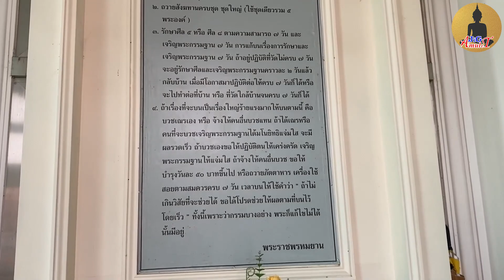วิหารหลวงพ่อ 5 พระองค์ วัดท่าซุง อุทัยธานี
หลวงพ่อตอบปัญหาธรรม ฉบับพิเศษ เล่ม ๕ หน้า ๔๓-๔๔
พระเดชพระคุณหลวงพ่อพระราชพรหมยาน (หลวงพ่อฤๅษี วัดท่าซุง)

การบนหลวงพ่อ ๕ พระองค์ที่วัดท่าซุง
โดยหลวงพ่อฤๅษี วัดท่าซุง

เนื่องจากมีผู้สนใจในการบนท่านมาก ต้องการจะทราบวิธีบนว่า…ควรจะทำอย่างไรบ้าง? หลวงพ่อท่านได้แนะนำไว้ดังนี้…
หลวงพ่อฤๅษีลิงดำ : การบนจะมาบนที่วัด หรือจะบนที่บ้านก็ได้ ให้นึกถึงบารมี พระพุทธเจ้า, หลวงพ่อใหญ่ วัดท่าซุง, หลวงพ่อสุข วัดปากคลองมะขามเฒ่า, หลวงพ่อปาน วัดบางนมโค, (ปัจจุบันหลวงพ่อมรณภาพไปแล้ว จึงเพิ่ม หลวงพ่อฤาษี วัดท่าซุง ไปด้วยอีกองค์หนึ่ง) ให้บนคราวเดียวทั้ง ๕ พระองค์
สำหรับการบนมีไว้ให้เลือก ๔ ข้อ จะต้องการแก้บนข้อหนึ่งข้อใดก็ได้ ตามกำลังที่จะกระทำได้ เมื่อได้ผลเป็นประการใดแล้ว ขอให้รักษาสัจจวาจาตามที่ตั้งใจไว้ ส่วนรายละเอียดมีดังนี้…

๑. ถวายทองคำเปลว ๑๐๐ แผ่น และ ผ้าห่มสไบ องค์ละ ๑ ผืน (ไม่ต้องปิดองค์พระ ให้วางไว้เท่านั้น)
๒. ถวายสังฆทานครบชุดใหญ่ (ใช้ชุดเดียวรวม ๔ องค์)
๓. รักษาศีล ๕ หรือ ศีล ๘ ตามความสามารถ ๗ วัน และเจริญกรรมฐาน ๗ วัน (การแก้บนในข้อ ๓ นี้ ถ้าอยู่ปฏิบัติที่วัดไม่ครบ ๗ วัน จะอยู่รักษาศีลและเจริญกรรมฐานคราวละ ๒ – ๓ วัน แล้วกลับบ้าน เมื่อมีโอกาสมาปฏิบัติต่อให้ครบ ๗ วันก็ได้ หรือจะไปทำต่อที่บ้าน หรือที่วัดใกล้บ้านจนครบ ๗ วันก็ได้)
๔. ถ้าเรื่องที่จะบนเป็นเรื่องใหญ่ร้ายแรงากให้บนตามนี้ คือ บวชเณรเอง หรือจ้างให้คนอื่นบวชแทน ถ้าได้เณรหรือคนที่จะบวชเณรเจริญพระกรรมฐานได้มโนมยิทธิแจ่มใส จะมีผลรวดเร็ว ถ้าบวชเองขอให้ปฏิบัติตนให้เคร่งครัด เจริญพระกรรมฐานให้แจ่มใส ถ้าจ้างใหคนอื่นบวชแทน ขอให้บำรุงวันละ ๕๐ บาทขึ้นไป หรือถวายภัตตาหาร เครื่องใช้สอยตามสมควรครบ ๗ วัน

เวลาบนให้ใช้คำว่า “ถ้าไม่เกินวิสัยที่จะช่วยได้ ขอได้โปรดช่วยให้มีผลโดยเร็ว” ทั้งนี้เพราะว่ากรรมบางอย่าง พระก็แก้ไขไม่ได้นั้นมีอยู่.